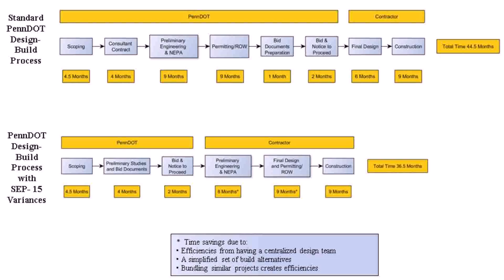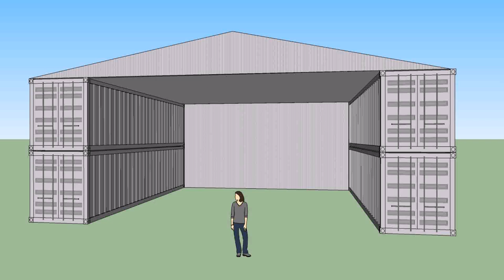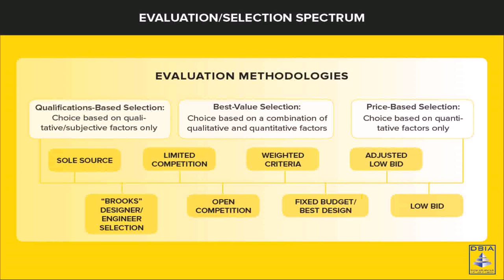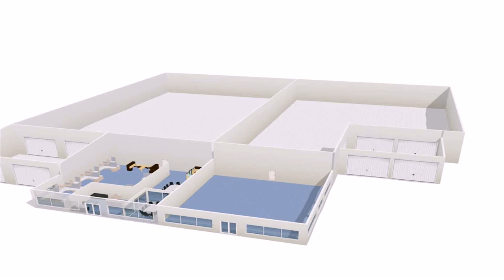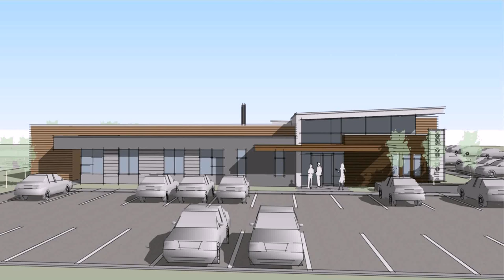Warehouse Design Build (see description) (see description)